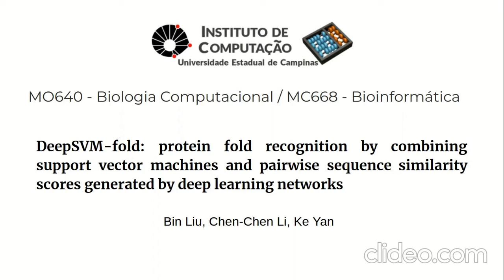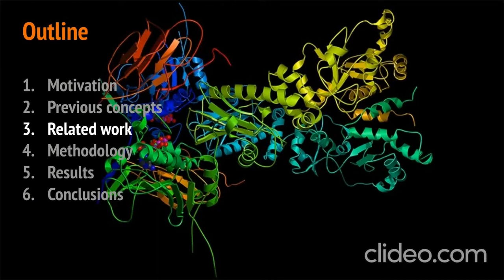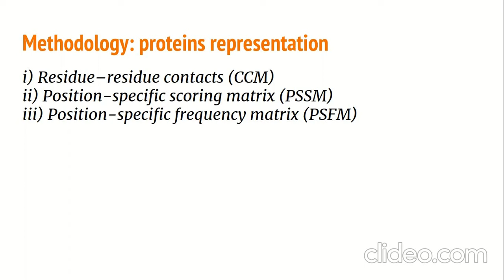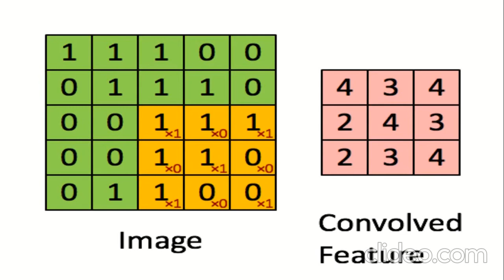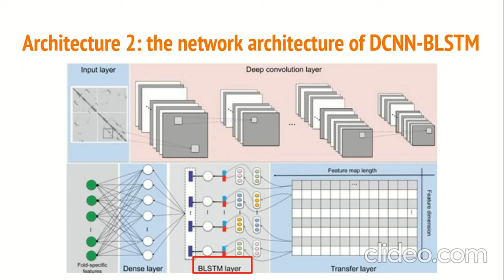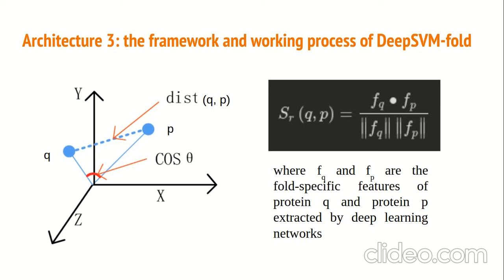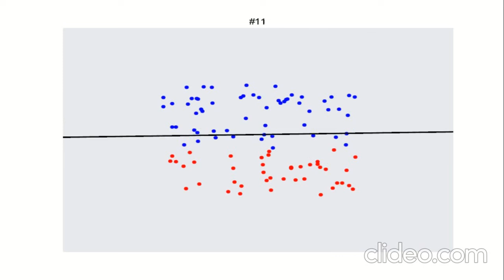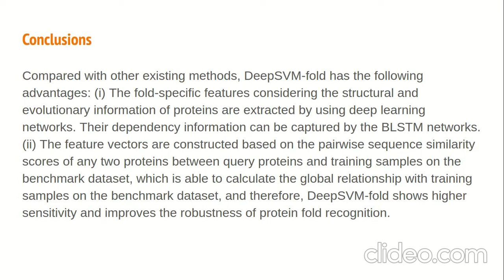DeepSVM-fold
Artigo: DeepSVM-fold: protein fold recognition by combining support vector machines and pairwise sequence similarity scores generated by deep learning networks
Autores: Bin Liu, Chen-Chen Li, and Ke Yan
Revista: Briefings in Bioinformatics
Ano: 2020

Apresentação: Jeanfranco David Farfan Escobedo